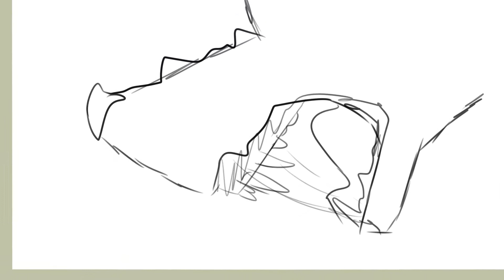₩₳Ɽ Ø₣ ⱧɆ₳Ɽ₮₴ ❣PMV ❣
This took way longer then it should

For one having a soulmate is a blessing,
for other it can be a curse.

My children
trying to kill each other ❤